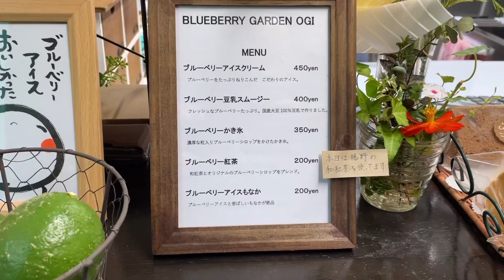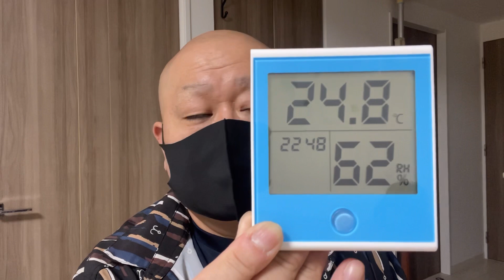【ワークマン】アイスクリームで保冷力検証❗️真空ハイブリッドコンテナは凄かった⁉️５時間後はどうなってる❓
いつもご視聴、本当に有難うございます😊

今回は、やっぱり気になる
【真空ハイブリッドコンテナ】2500円（税込）
の保冷力ですね😃

ブルーベリーアイスクリームを保冷剤と一緒に入れて約5時間後、、、
どうなっているのか😅

ぜひ最後までご視聴頂けると幸いです😉

【エンディング使用BGM】
福岡県警備業協会オリジナルイメージソング
『Key of Safe to Peace flowers』
　　　　〜イーシス〜